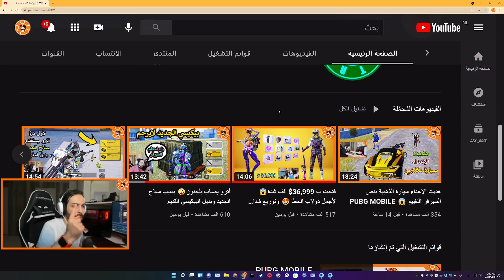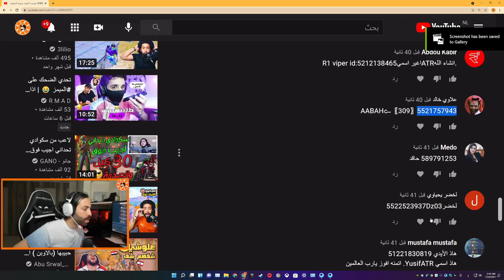تفتيح صناديق الفارس والريشة الوردية بقيمة 24,342$ 😍 و توزيع شدات للمشاهدين🎁 PUBG MOBILE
تحتاج أي مساعدة أو سؤال؟ تواصل معي علئ الفيسبوك
اي دي أترو بلعبة ببجي 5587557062
لاتنسو تعطون دجاجات وسيارات ودارجات😊 أحبكم ❤️